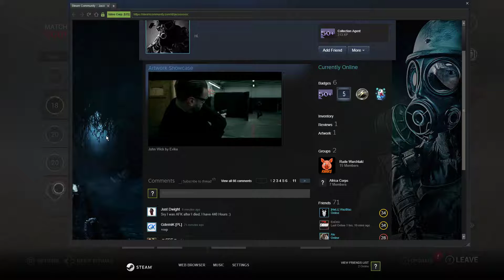2018-05-25 - Dead by Daylight - Part 1713